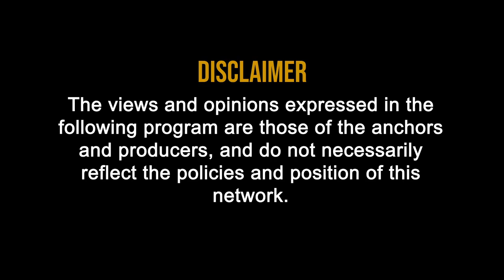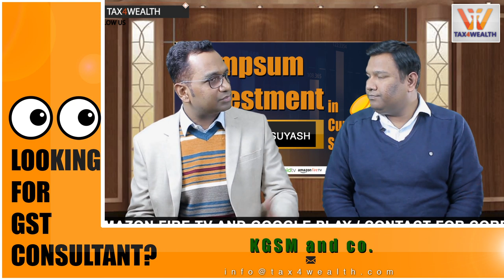Lump sum Investment in Current Market Scenario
Question

Please advice in the present situation as markets are on the rise, is it wise to make lumpsum investment into any fund?

1. Investment can always be done once an individual has money to invest.
2. Portfolio must be decided according to risk appetite and other factors.
3. Always see the fund house details.
4. Last but not the least, always be aware and go through the details before investing anywhere.